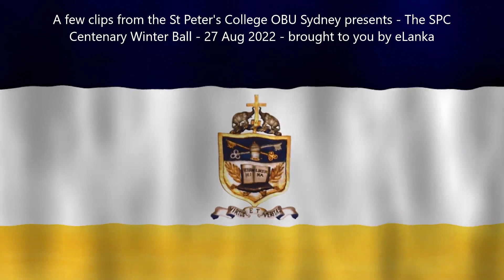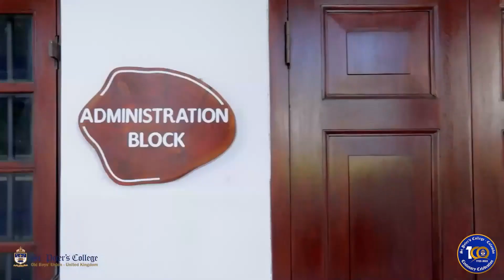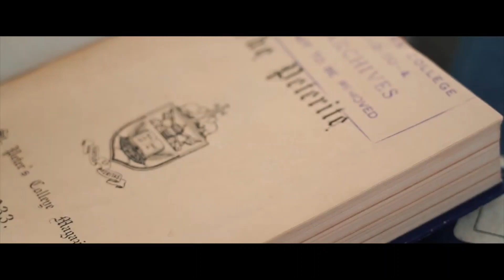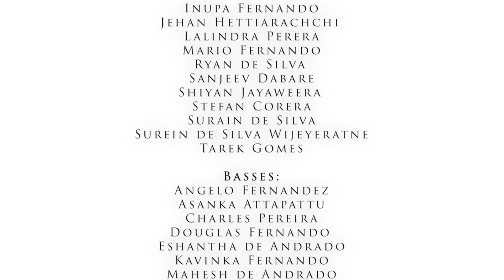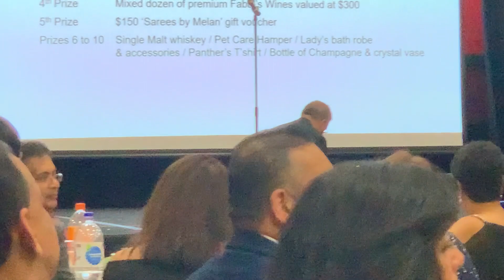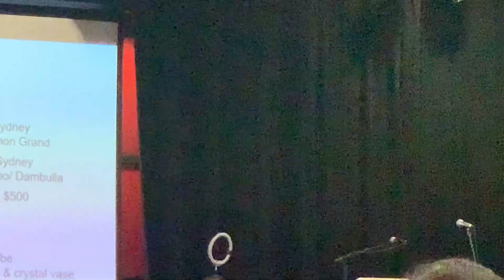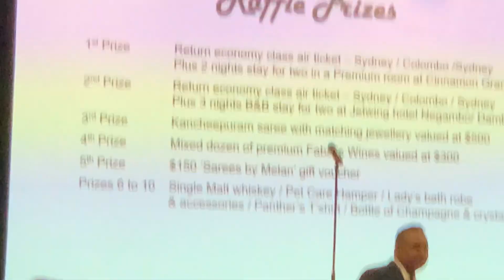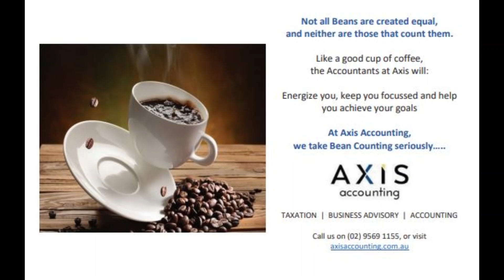St Peter's College OBU Sydney presents The SPC Centenary Winter Ball 27 Aug 2022 - a few clips!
St Peter's College OBU Sydney presents   The SPC Centenary Winter Ball   27 Aug 2022